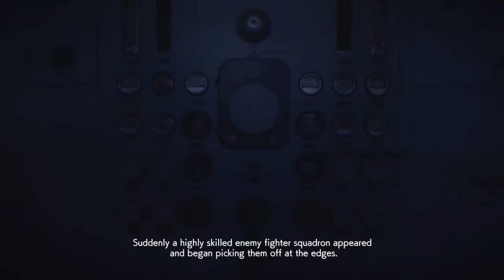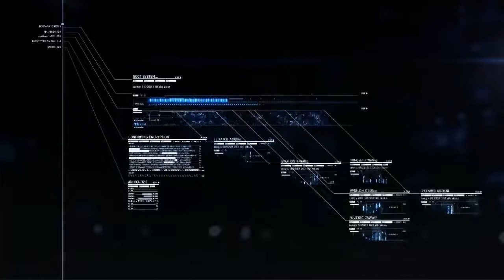Ace Combat 7 Campaign mission 8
Hey Guys welcome to the Ace Combat 7 Let's Play!
We are taking on mission 8 this time!